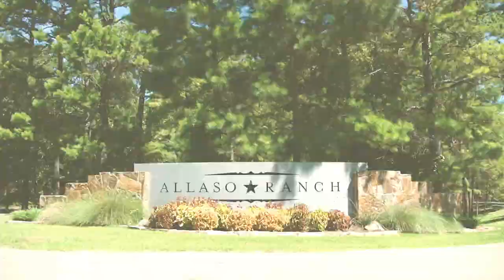Lion Camp (Teaser), Register Today – Texas A&M University-Commerce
Bring your A-Game during summer 2023 as we kick off Lion Camp, a fun and engaging student experience where you'll participate in an array of activities, all taking place at the Allaso Ranch and Retreat Center in Hawkins, Texas.